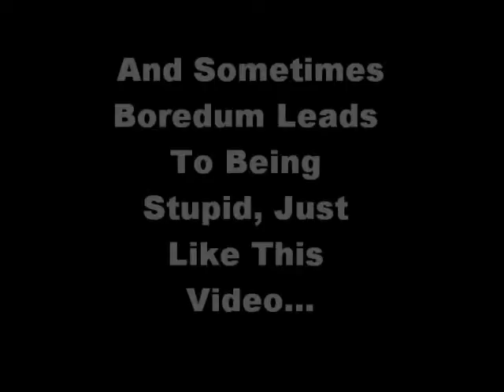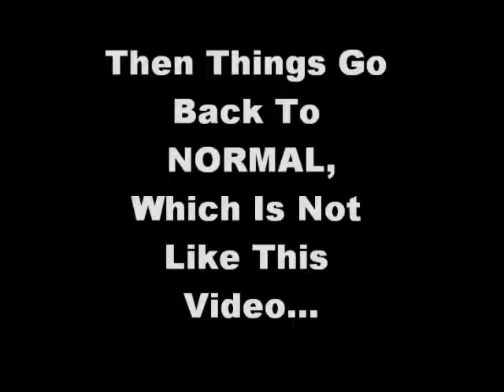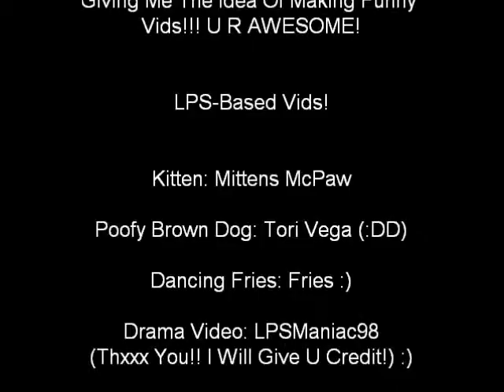LPS: You See What Boredum Does 2 Me??? (ep.1: "I'm Bored :D)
Hey!! so this is out now!! Thank you THECOMPUTERNERD01 for the idea of funny vids!! (lpsmaniac98's vid=THX!)